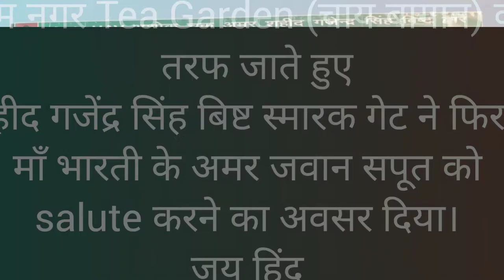Kya hain mayane inki shadat ke ।। Operation Black Tornado ll Ashok Chakra || Indian Army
जो हँसते हँसते वतन पर जान लूटा गये ।। Jai Hind || Indian Army ll

Hav Gajendra Singh Bisht hailed from Ganeshpur in Uttarakhand. Hav Gajendra Singh had joined the Garhwal Rifles in 1991 and then chose to be part of the 10 Para (Special Force).  Hav Gajendra also took an active part in the Kargil operations in 1999.

Operation Black Tornado: Nov 2008
 On the night of 26 November 2008, several iconic buildings in South Mumbai were attacked. The Jewish center of Nariman House was also attacked by the terrorists and they took many innocent people as hostages at this international center and their trauma continued for two days. Hav Gajendra Singh was a member of the National Security Guard’s 51 Special Action Group which was given the responsibility of dealing with this monumental crisis. He was part of the team of NSG commandos, who were airdropped from a helicopter on the roof of Nariman House in an operation to neutralize the terrorists, who were holding a number of people as hostages.
The team led by Hav Gajendra Singh extricated 14 civilians who were transported to safer places. After the roof was cleared Hav Gajendra Singh moved to the position where the terrorists had positioned themselves to engage the assault team. Hav Gajendra Singh then spotted one terrorist trying to flee and fired at him. Another terrorist hurled a grenade at him wounding him seriously. Undeterred, Hav Gajendra Singh realized that the team had to seize this opportunity to dominate and continued moving ahead. He didn’t turn his back to the militants and created a way for the other commandos despite being injured. He kept moving forward and firing at the terrorists till he succumbed to his injuries. Hav Gajendra Singh’s courageous act and unyielding spirit motivated his comrades to eliminate all the terrorists and complete the mission successfully.

Hav Gajendra Singh was given the nation’s highest peacetime gallantry award “Ashok Chakra” for his exceptional bravery, indomitable spirit, and supreme sacrifice.
Hav Gajendra Singh is survived by his wife Vinita Devi, daughter Preeti and son Gaurav.
And for more videos pls keep watching
thanks.